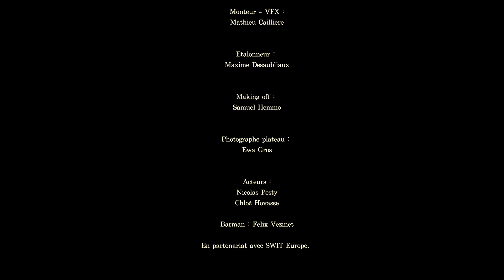Nicolas Pesty - Kind Driver (From RÉTROLOGIE)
"Kind Driver"

Production :
Centre Terkane formation - Patrick Belz
Visual Sequence - Eric Goron

Moyens Techniques :
 Visual Sequence

Réalisation :
Eric Goron

Opérateurs Vidéo :
Lucile D'aubarede - Clément Ropiteau

Assistants électro :
Sofia Steeg - Mattias Peybernes

Monteur - VFX :
Mathieu Cailliere

Etalonneur :
Maxime Desaubliaux

Making off :
Samuel Hemmo

Photographe plateau :
Ewa Gros

Acteurs :
Nicolas Pesty
Chloé Hovasse

Barman : Felix Vezinet

En partenariat avec SWIT Europe.